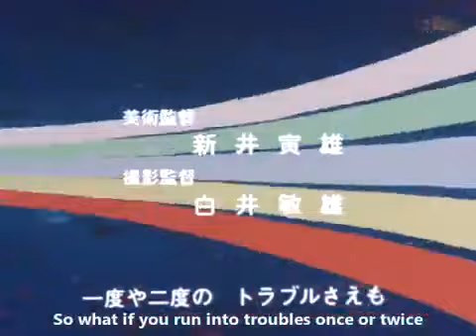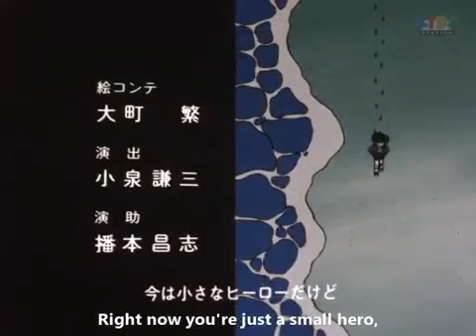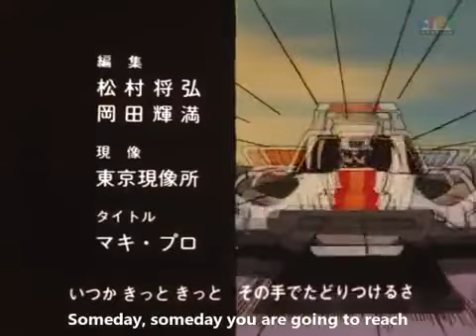Dash Yonkuro Eps.4 - Escape from Labyrinth ( jap sub/english sub )